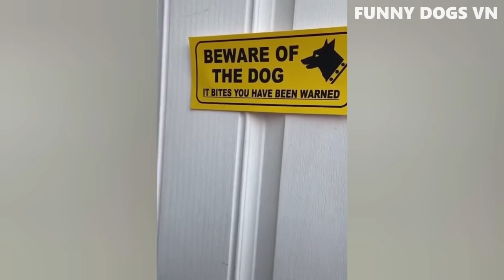2023's Funniest Dog and Cat Videos | Funny Dog And Cats Videos 2023 part 5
Get ready for a good laugh with the funniest dog and cat videos of 2023! This video is a compilation of the funniest and most amusing moments from our furry friends. From dogs making silly faces to cats getting into mischief, this video is sure to bring a smile to your face and brighten your day. Perfect for animal lovers and anyone in need of a good laugh!

"2023's Funniest Dog and Cat Videos"
"The Ultimate Animal Humor Compilation"
"Hilarious Pet Moments of 2023"
"Laugh Out Loud with the Funniest Animal Videos of 2023"
"Amusing Animal Antics: A 2023 Compilation"
"Funniest Pet Clips of the Year 2023"
"The Best Animal Bloopers of 2023"
"Animal Make Us Laugh - 2023 Compilation"